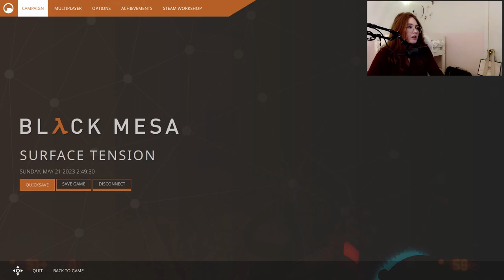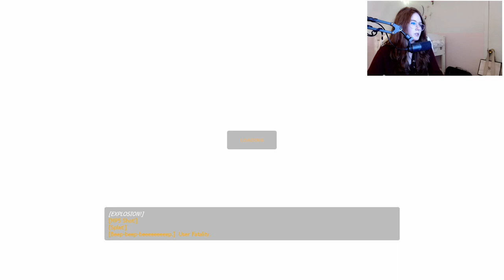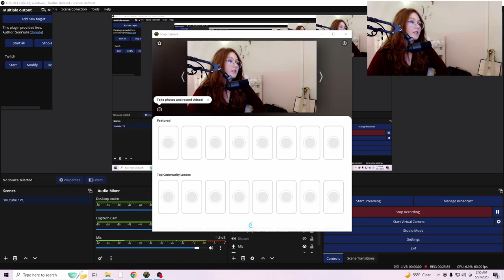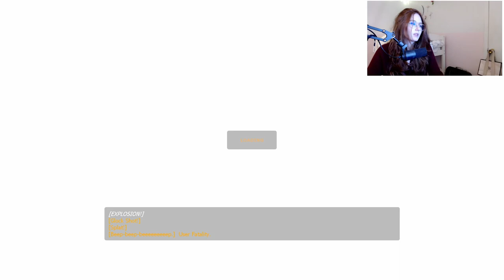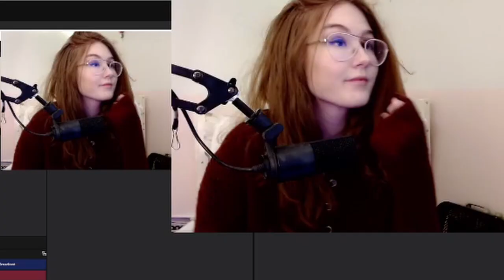THE TENSION IS SURFACING (MY GAME CRASHED...) - BLACK MESA - LET'S PLAY/FIRST PLAYTHROUGH (16)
In Today's Video, I play Black Mesa - A full recreation of the original Half Life game.
Playing as Gordan Freeman, A doctor within the Black Mesa facility, we begin on the edge of the canyon after taking out the helicopter with a RPG Launcher.
After traversing up to the top and making our way around through inner caves, we arrive to a separated water way with enemies lined up in wait, ready to attack.
After taking each enemy out individually and pressing the button, we're able to progress into the next section - A dirt filled yard filled with landmines and snipers around every corner.
I managed to use a barrel to deflect the majority of the damage before dropping down into a room with a guard where we must jump, dodge, and completely avoid many tripwires that if set off, will cause absolute chaos and destruction to the entire building. (which caused my entire game to crash)
After spending a great deal of time on the area, we take an elevator down to the lower floors and save a guard being chased by military soldiers before heading to a armory base stashed with a full weapon loadout.